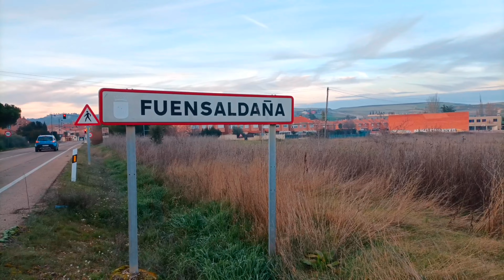El Castillo de Fuensaldaña [dónde los Reyes Católicos firmaron...] FUENSALDAÑA ESPAÑA.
@contenidosencilloyvariado VeoVeo España _ SECCION VIAJES 👀🇪🇦🤗👍
castillo de Fuensaldaña
En nuestra sección viajes, nos dedicamos a recorrer diferentes destinos de una manera simple, nuestro objetivo es  presentarles algunos puntos más destacados de cada lugar , para que podáis tener una visión general de lo que ofrece sin perder detalles básicos.

Queremos que disfrutéis y descubráis los destinos con nosotros capturando la esencia de cada lugar o destino en pocos minutos!
Acompañad en éste viaje rápido pero enriquecedor a través de los sitios más impresionantes y bonitos de España (y cercanías).

El Castillo de Fuensaldaña está situado en el municipio español de Fuensaldaña a 6 km de la ciudad de Valladolid (ciudad capital de la Provincia  de Valladolid que pertenece a la Comunidad Autónoma de Castilla y León de España).
El castillo de Fuensaldaña está situado en la Calle Del Agua s/n de Fuensaldaña. y es uno de los mejores ejemplos arquitectónicos de la Escuela de Valladolid.

Está en muy buen estado de conservación (restaurado en el año 1983).
Es de estilo Gótico y fue construido a mediados del siglo XV, es un castillo de llanura y señorial.

Su torre del Homenaje tiene 34 metros de altura y su forma es rectangular con torres circulares en sus esquinas.

Integra el patrimonio cultural español y es el castillo dónde los Reyes católicos firmaron...,
Fue construido por la familia Vivero( nobles de origen gallego) como residencia señorial y no como fortaleza militar.

Se pueden realizar visitas libres al castillo, visitas guiadas a la torre, visitas teatralizadas para grupos y particulares , el coste de la entrada depende  del tipo de visita.
Nos vemos en el vídeo, un saludo! Qué tengáis un feliz día! 😊